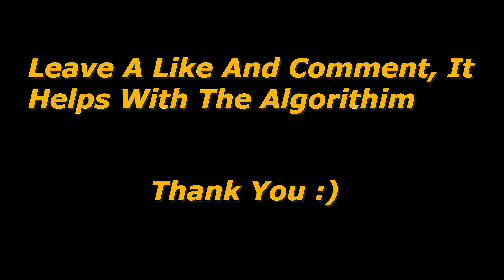The Striker-9 Got BUFFED But My Wife Still Doesn't Love Me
Call of Duty: Modern Warfare III is a first-person shooter video game developed by Sledgehammer Games for PlayStation 4, PlayStation 5, Xbox One, Xbox Series X/S, and Microsoft Windows. It is the twentieth game in the Call of Duty franchise and the sequel to Call of Duty: Modern Warfare II. Announced on August 17th, 2023, the game was released on November 10th, 2023.